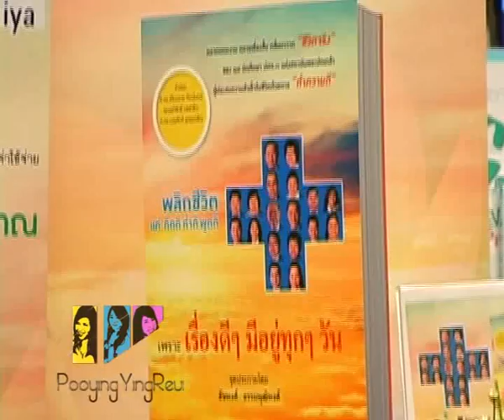ผู้หญิงยิงเรือ สัมภาษณ์คุณนาฎฤทัย ทวีฤทธิ์กุล